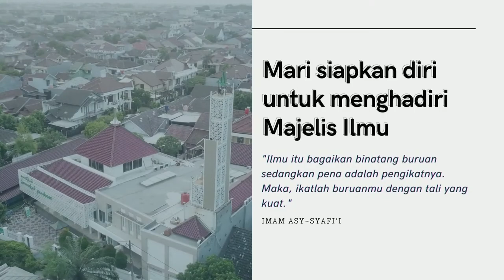[Live] " Melaksanakan Amal Ma'ruf/Lanjutan " - Ustadz Ahmad Sujai حفظه الله تعالى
HARI/TGL          : Kamis, 23 Juni 2022 / 23 Dzulqadah 1443 H
WAKTU              : Ba'da Dhuha
NARASUMBER : Ustadz A. Sujai
TEMA                 : "  Melaksanakan Amal Ma'ruf/Lanjutan  "